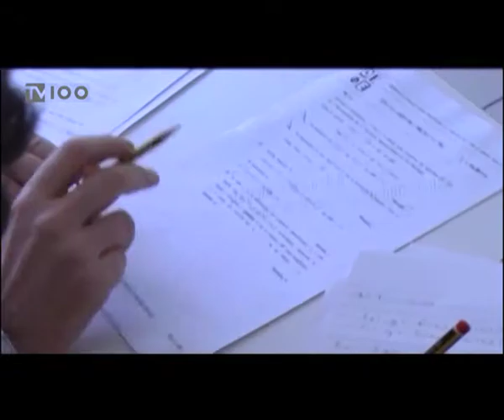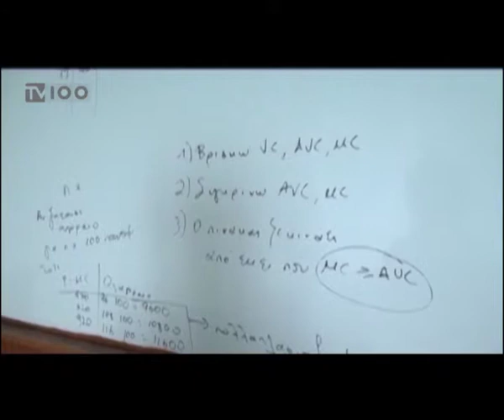ΣΥΝΕΔΡΙΟ ΦΡΟΝΤΙΣΤΩΝ(TV100 - 060713)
Η οικονομική κρίση έχει αγγίξει και τα φροντιστήρια μέσης εκπαίδευσης, οι ιδιοκτήτες των οποίων προχωρούν σε προσφορές και διευκολύνσεις προς τους γονείς. Μπορεί ο αριθμός των μαθητών που παρακολουθούν φροντιστηριακά μαθήματα στην Α και Β Λυκείου να έχει μειωθεί, ωστόσο, έχει αυξηθεί ο αριθμός των μαθητών της τρίτης λυκείου που στρέφονται από τα ιδιαίτερα στο φροντιστήριο. Τα στοιχεία παρουσιάστηκαν στο 32ο Συνέδριο της Ομοσπονδίας Εκπαιδευτικών Φροντιστών  που πραγματοποιείται το διήμερο αυτό στο Μέγαρο Μουσικής Θεσσαλονίκης.
Ρεπορτάζ: Βάσω Λυκουρίνου.
Κάμερα: Άκης Σπορίδης.
Μοντάζ: Δέσποινα Χαριτοπούλου.